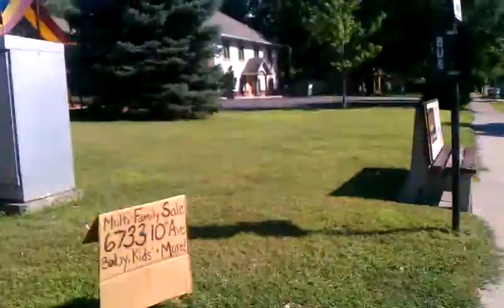Beautiful Day August 21, 2011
Beautiful Day Aug. 21, 2011